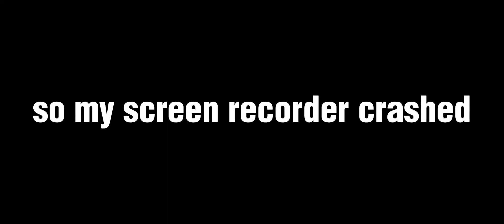Using Blocks Only in Skywars | Challenge | CubeCraft (MCPE)